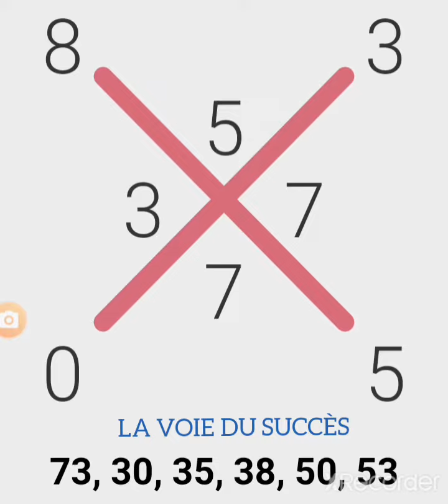La croix porte-bonheur du 05/11/2021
la croix porte-bonheur du jour